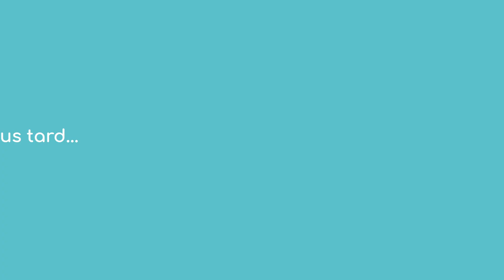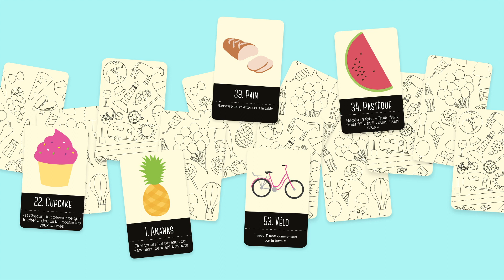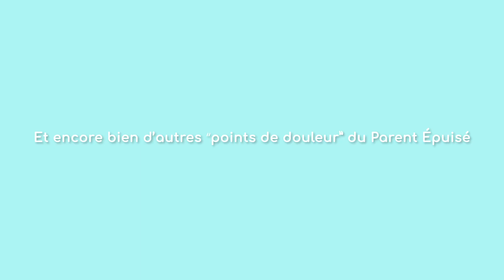[LES CRAQUAGES] Saison 3 - Range ta chambre !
Découvrez tous les produits Parent Épuisé qui peuvent vous sauver la vie (nos trousses, livres, et jeux de cartes)